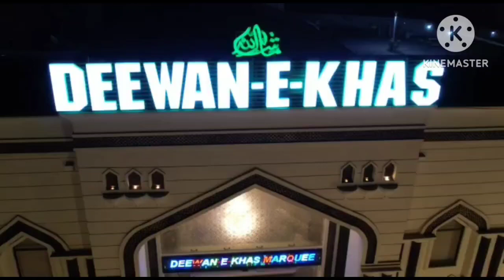Deewanekhas marquee all stage short clips | Deewanekhas Sialkot | D2 marquee | Deewanekhas D2 Marque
raja Usman